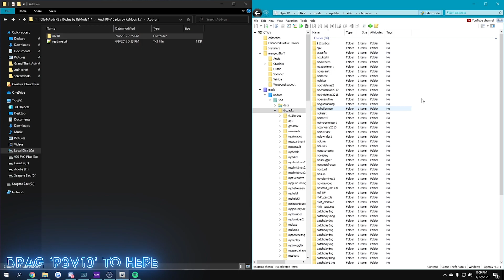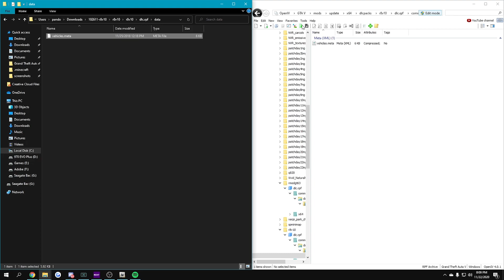GTA V Mod Install: R8 Engine Sound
This mod adds a more realistic sounding engine to the R8.